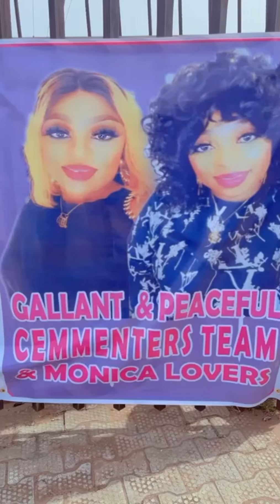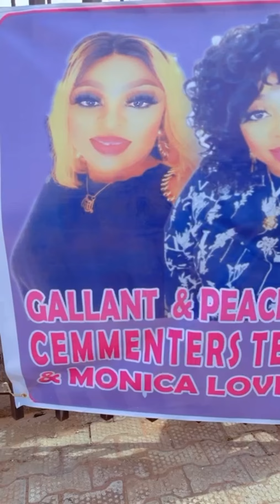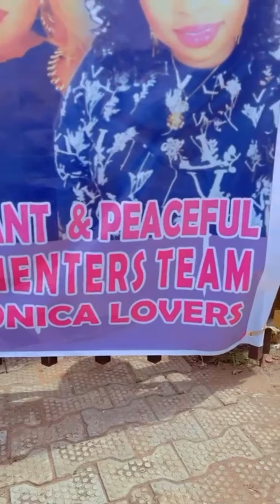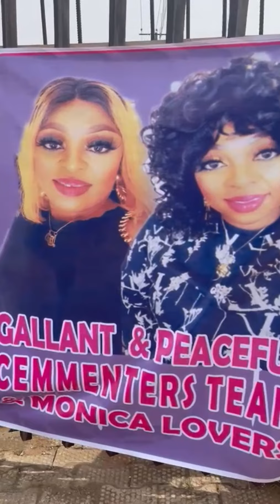OUR ANNUAL GIVEAWAY 2021 is ✅ thanks to Monica’s people